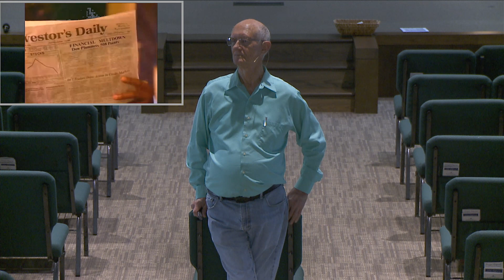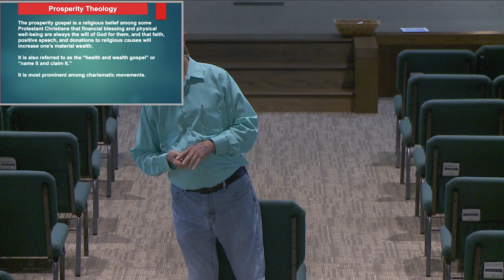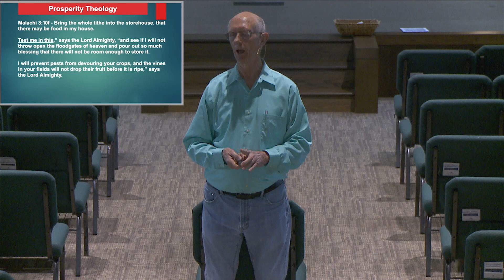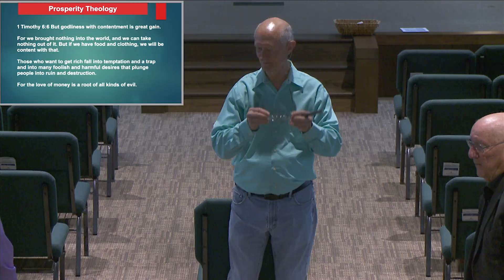61 Sermon Dont Worry YouTube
How can we possibly keep a commandment not to judge? What's up with that?